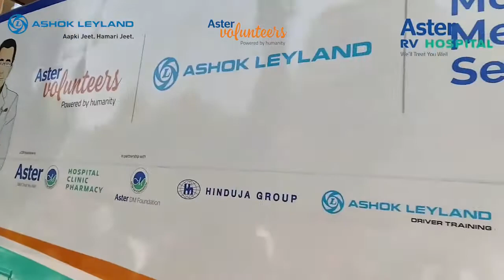Mobile Medical services launch | Aster RV Hospital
Mobile Medical services launch Aster RV Hospital, J P Nagar Bangalore.